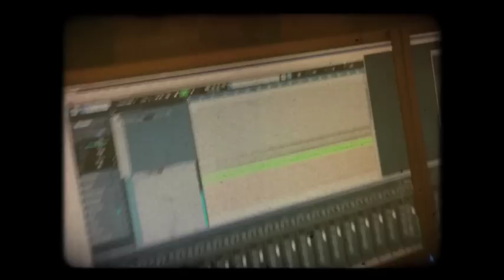BREITENBACH - Waiting (Acoustic)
Wir haben es Euch versprochen und lösen es nun auch ein. Wir waren im Studio und haben eine Akustik-Version von "Waiting" aufgenommen. Das Recording haben wir gefilmt und ein Video dazu geschnitten.
Viel Spass.

The album "Starting Over" on amazon

LYRICS:
WAITING

so, I've taken the full-load
and I don't remember the way I used to be
I get the feeling you like that
that you can see me crawling, broken down
you know I don't wanna face it
that I gotta say that you're right
and I know that you're right
don't you know I don't like that
that when I turn around you'll snap my back

and I just keep waiting
for the day that you let me walk away
until you finally drown me away
so take me, take me away

I've been hiding in shadows
and I never thought I would get out of this again
and now I'm facing a new life
but still broken down, still crawling on my knees
I know the twist is in my head,
your head - my love, your hate
and I don't know if you like that
but we'll share the blame and equally the shame

without you - I'll be waiting - my misery
from the top of the world
for the day that you'll take me away
without you - so take me - my misery
so take me, so take me